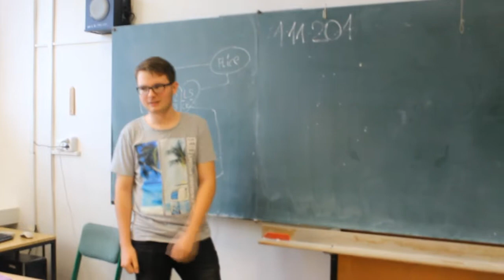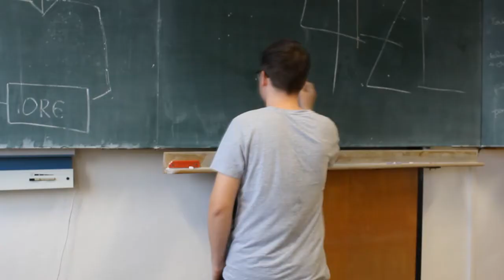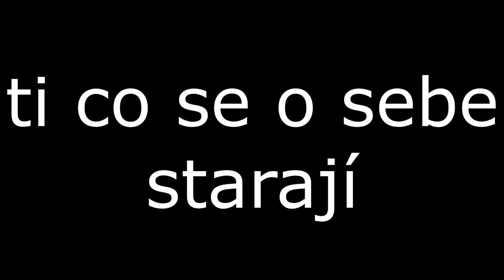typy studentů na SZŠ-ZL (maturitní video)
maturitní video třídy 4.ZL (2019/2020)